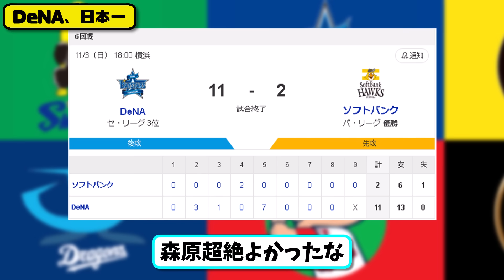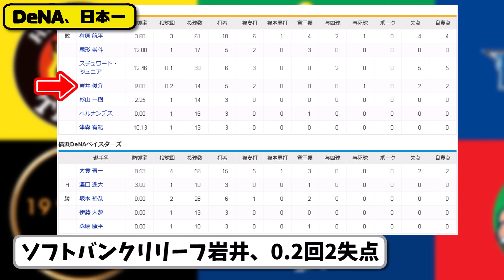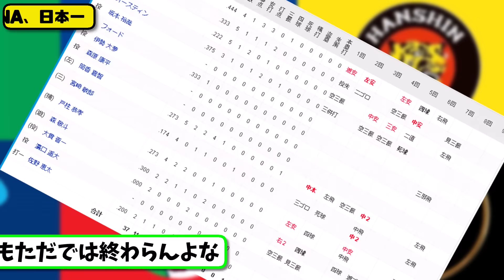【日本シリーズ第6回戦】DeNAベイスターズがソフトバンクホークスに11-2で勝利…11月3日26年ぶり日本一達成…先発大貫4回2失点…筒香&オースティン&梶原&宮崎&森&桑原が活躍【最新】プロ野球